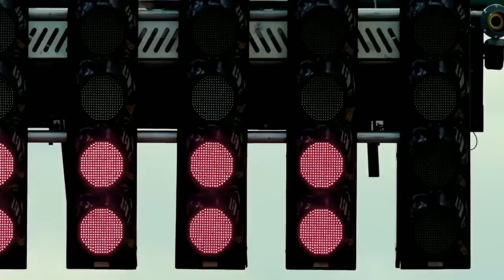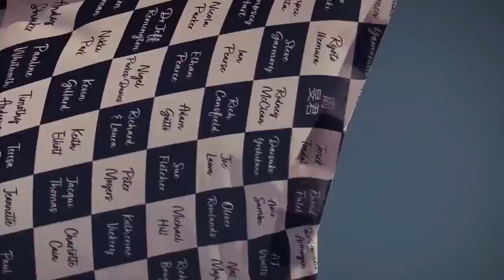TRETA: "A FORMULA 1 É NOSSA, APENAS ALUGAMOS" PRESIDENTE DA FIA MANDA RECADO CLARO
Sergio Milani
@scuderiamilani (Twitter)

João 3:16